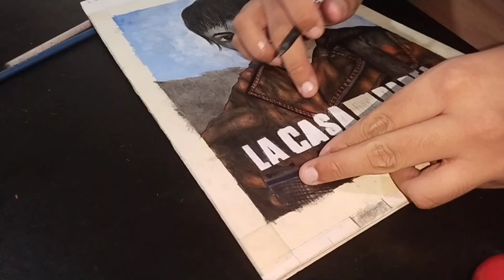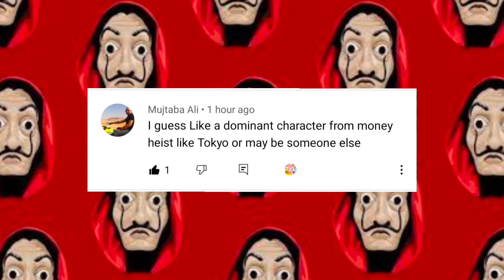Lending directly from the heart to eyes drawing Tokyo from money heist.